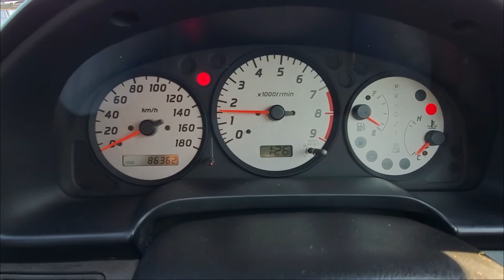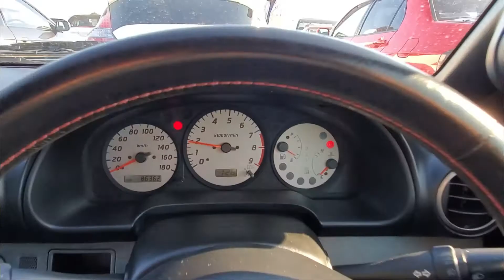Nissan Silvia S15 || Inspection at Japanese Car Auction!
Nissan Silvia S15 with 86400km! Accident-free! Sold at the Japanese car auction, USS Tokyo!

Import a vehicle from Japan, we export cars from Japan worldwide!